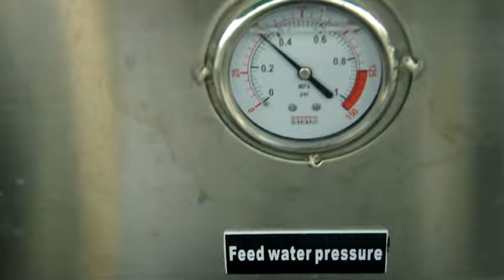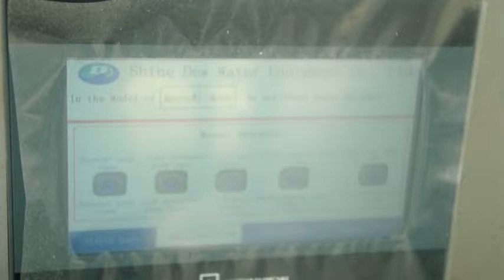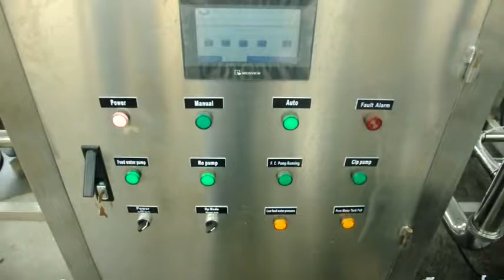Shine Dew 5T/H Water Treatment Equipment Testing Video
Complete production line for small PET bottle 500ml and 1000ml
Shine Dew can provide you turn-key service from A-Z